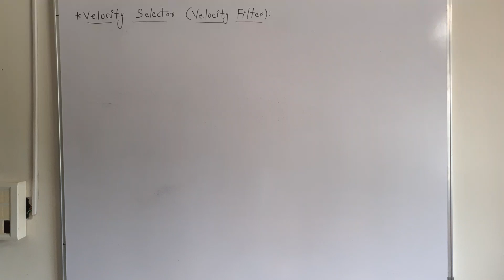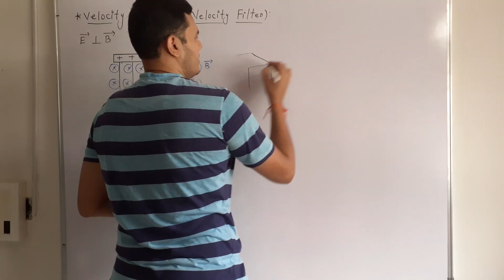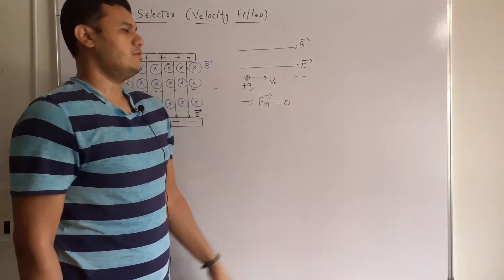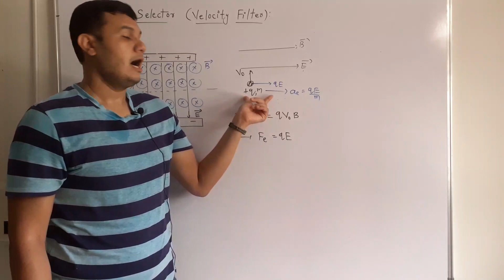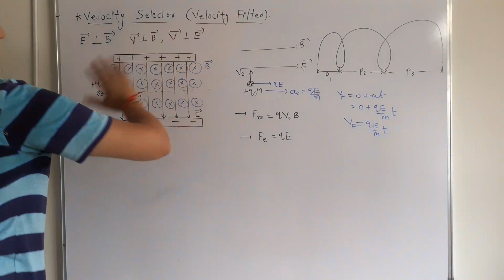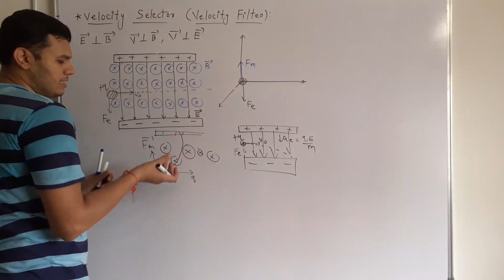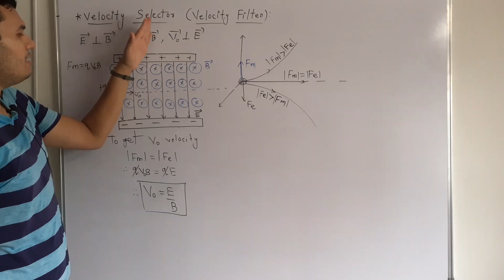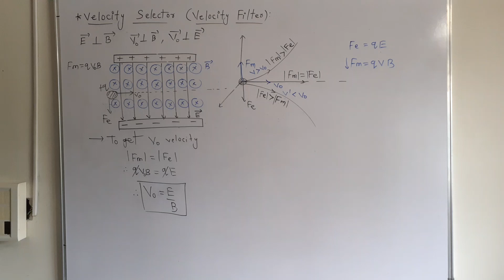Std - 12 || Ch - 4 || Lecture - 7 || Velocity Selector ( Theory )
PHYSICS - NCERT

Hello Students,
In this lecture, I have discussed Velocity Selector ( Velocity Filter ).